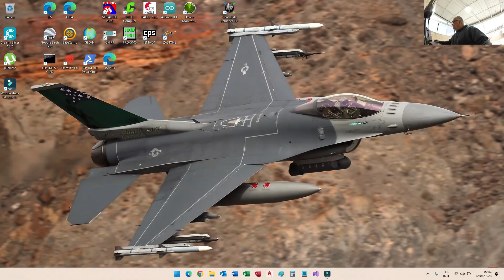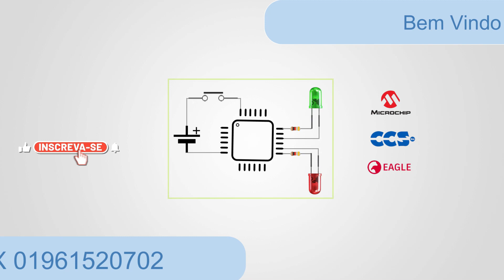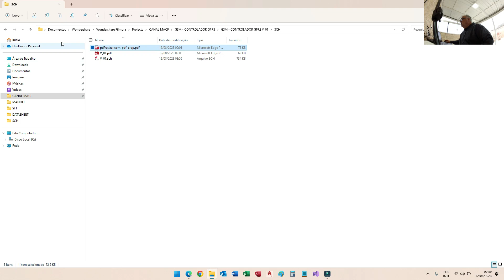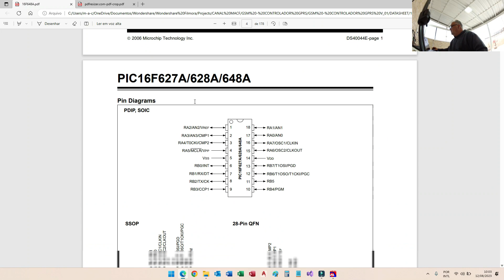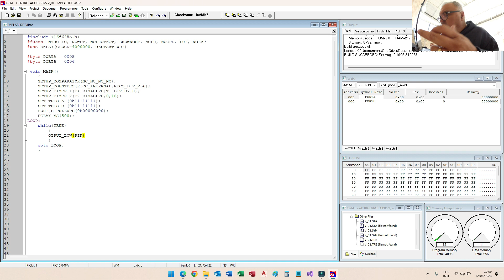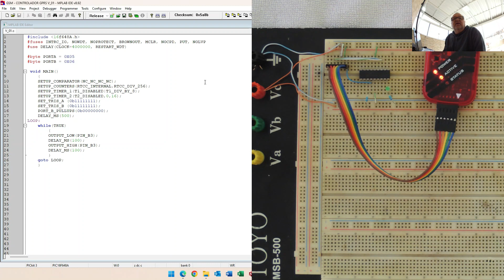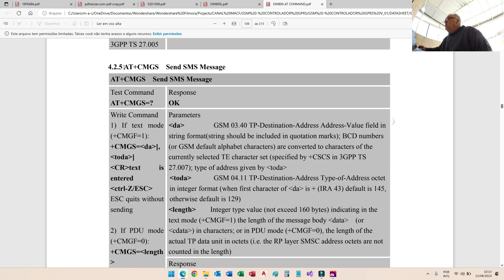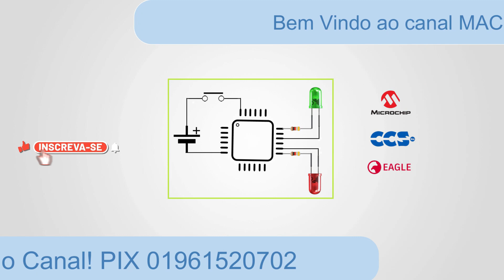GSM CONTROLADOR GPRS V 01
Iniciando novo desenvolvimento de um controlador de cargas pelo celular.